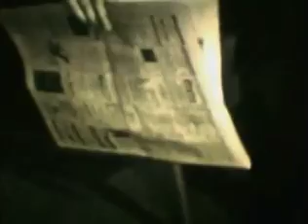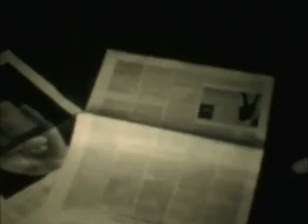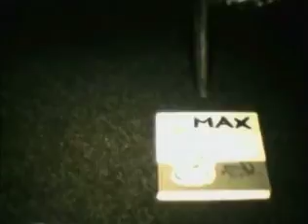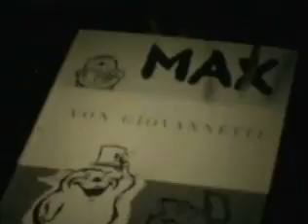Blacky&Whitey.mov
While the cats are out of house, Blacky, a wooden- and Whitey, a woolen mouse do mischief, get  drunk and  see  ghosts, until finally when their owners return, fate  chatches up with them.